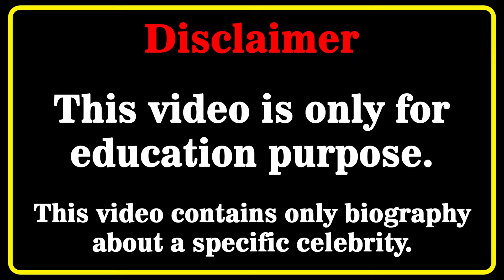Laura Sanchez H Wiki 💗 | Biography | Relationships | Lifestyle | Net Worth | Curvy Model | Age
Laura Sanchez H Biography, Wiki, Relationships, Lifestyle, Net Worth, Age, Facts, Career, Plus Size Model, Colombian Model
Who is Laura Sanchez H? 💖💖💖💖
In this video, we will discover Laura Sanchez H biography, net worth, lifestyle, birthday, age, height, weight, relationship, body measurements, wiki, fact in 2023  🔸🔸🔸

Colombianmodel​s
curvy model
curvy models plus size
latest style
street style
fashion plus
celebs style
curvy models
street fashion
instagram star
latest fashion
plus size try on haul
curvy fashion
curvy haul
fat models
plus size
bbw
model
plus size haul
models
curvy women
plus size
hot models
curvy
top models
fashion model
how to become a plus size model
fashion model
beautiful girls
laura sanchez h
Laura Sanchez H wiki
Laura Sanchez H bio
Laura Sanchez H model